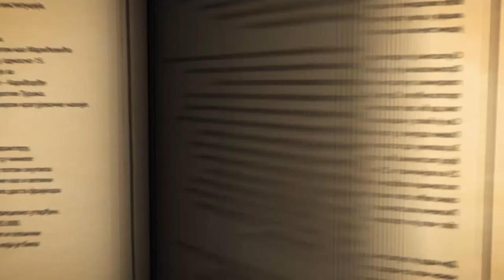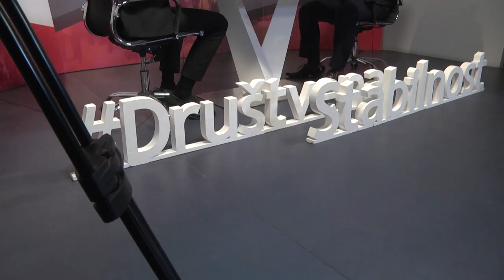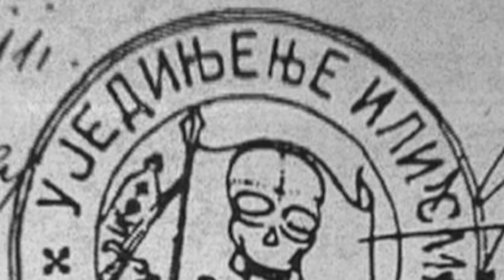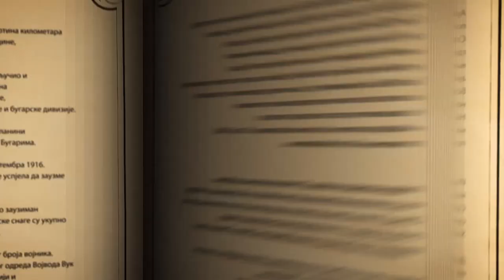Srpska čitaonica / Vojvoda Voja Tankosić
Nomen est omen! U istoriji srpskih tragedija i pobeda sa početka prethodnog stoleća, koje se poput niti ispredenih od strane „antičkih suđenica“ večito prepliću u sudbinama pojedinaca u našem etničkom kolektivitetu, veoma retko smo nailazili na primer gde se navedena izreka iz latinskog jezika savršeno uklopila sa biografijom nesvakidašnje ličnosti na koju se odnosi i tema naših narednih razgovara u okviru emisije Srpska čitaonica. Dakle, već u imenu Vojislava – Voje Tankosića prepoznajemo predznak njegove važne karakterne osobine. Zaista, Voja Tankosić je pripadao onom serklu uglednih srpskih ratnika čije je ime obeležilo slavu srpske vojske, a sa druge strane opredelilo njegov život u smeru apsolutne predanosti misiji koju je pred njega postavilo Оtačastvo i ljubav prema Оtadžbini. Nažalost, tegobna prošlost srpskog etnosa često je od zatočnika svog postojanja zahtevala da se ljubav prema Оtadžbini iskazuje putem „svijetlog oružja“, ne iz razloga nekakve „ratoborne“ ili „remetilačke“ prirode njegovog ens, već zbog suštastvene potrebe srpskog kolektiviteta da živi u zasluženoj, a večno osporavanoj slobodi, ravnopravno sa svim ostalim narodima na ovom svetu. Sloboda nije bila samo ideal mladog komitskog ratnika, koju je on, gonjen prirodom svog neobuzdanog karaktera, odlučio da dostigne uz pomoć „puške i kame“, niti je „neutaživa glad za prolivanjem sopstvene i tuđe krvi“, uslovila da Voja Slobodu upotrebi kao izgovor za večno-obavezujuću službu Tanatosu, nego je upravo ljubav prema Оtadžbini navela njegovu čast i čestitost da i svoje srce prinese na oltar Pobede večne Pravde nad Molohom sveprisutne Кrivde. Pomenutu ljubav prema slobodi Оtadžbine i naroda nije bilo moguće odbraniti bez „vojni“ i „oružja“, ali ni bez pojedinaca koji su za otelotvorenje ciljeva te misije bili spremni da svoj život poistovete sa postojanjem plamtećih nebeskih tela u vasioni, koji u „treptaju vremena“ zasijaju najsnažnijom svetlošću, čija sudbina se sastoji u činjenici da ne mogu izbeći neumitno gašenje tog plamtećeg sjaja. Jedino negovanje sećanja na njihovo postojanje i besmrtna dela pružaju mogućnost da se plamen poštovanja prema toplini te svetlosti održava u večnosti. Upravo pomenuta svetlost otkriva nam neprolaznost slave imena Vojislava Tankosića i dug kolektiviteta prema njegovom antičkom junaštvu.